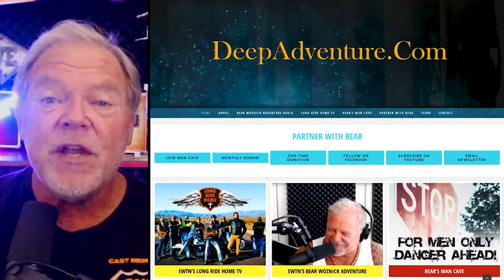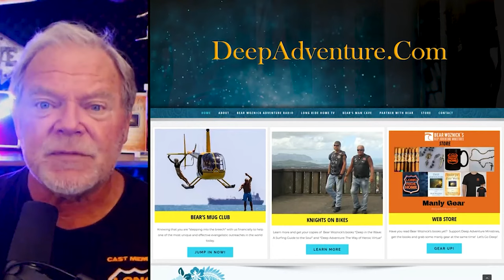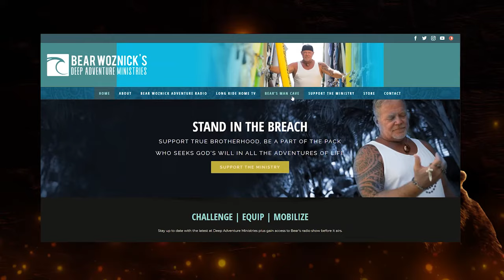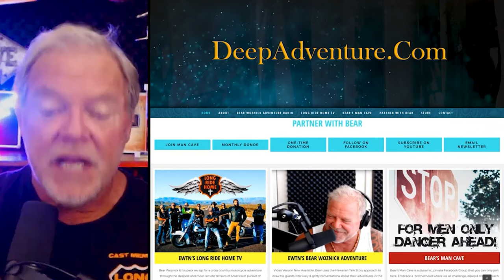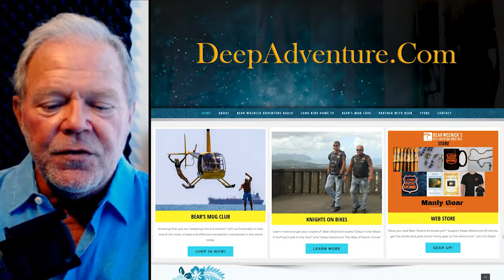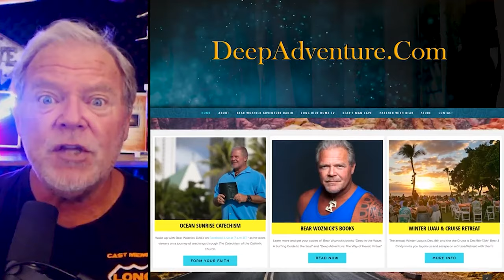BWA461 Scottish Musician whose Songs are on Long Ride Home (Andy Gallagher) | Bear Woznick Adventure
Bear talks rock music with Scottish Catholic composer Andy Gallgher. Andy's music becomes a big part of Season 3 of Long Ride Home. Listen in as Andy shares his own personal journey to devotion of Christ and the Catholic Church.